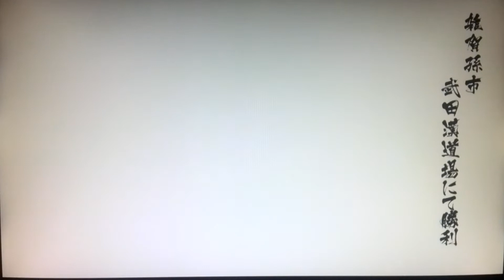イシイチャンのゲーム実況 戦国BASARA4 その68〔雑賀孫市⑦〕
漢道場ついに完！！！！(漢)

◇皆さんに質問です。
次回以降どのキャラクターの動画が見たいですか？全キャラ実況は流石に無理そうなので、皆さんが見たいキャラで進めて行きたいなと思っております。